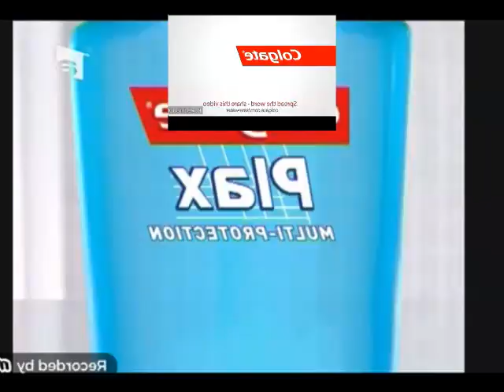Every Colgate Plax Videos Have a Sparta XYTH V2 Remix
just a classic sr thing ig

tags